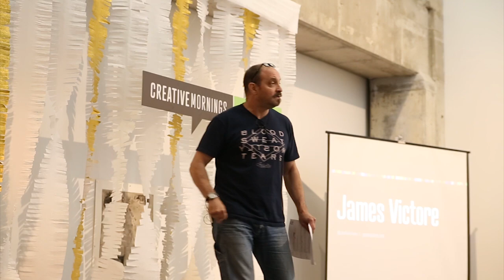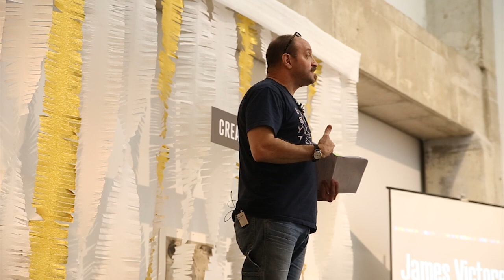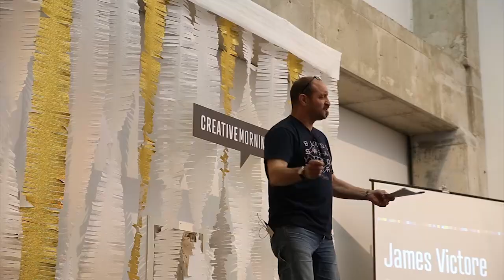James Victore: Feck Perfuction - from CreativeMornings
Revolution doesn't exist. It's you.

James Victore at CreativeMornings/Grand Rapids, June 2015. Free events like this one are hosted every month in dozens of cities. Discover hundreds of talks from the world's creative community